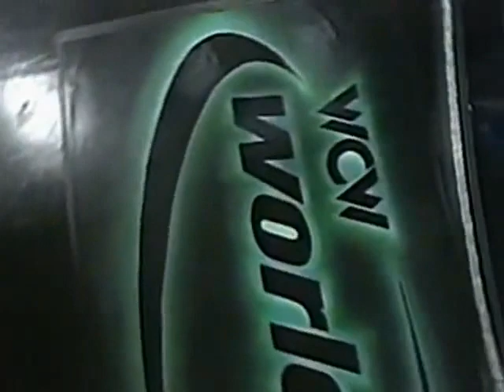WCW Wrestling August 1998 from Worldwide (no WWE Network recaps)